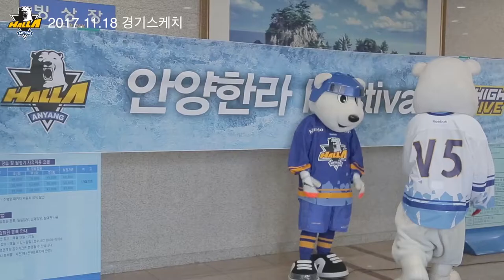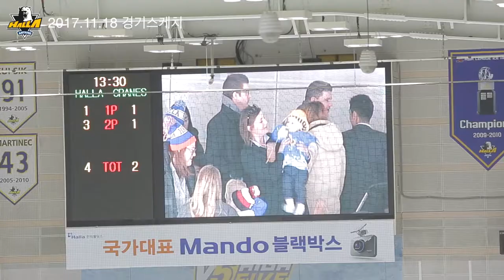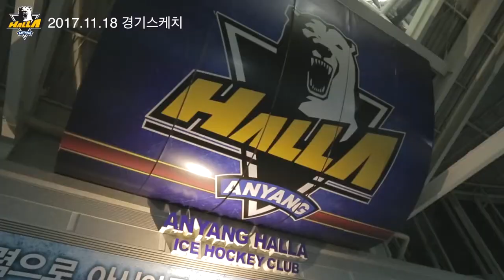20171118 안양한라 vs 크레인즈 경기스케치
[안양한라 아이스하키단 공식 유튜브 채널입니다.]

20171118 안양한라 vs 크레인즈 홈경기 스케치입니다.